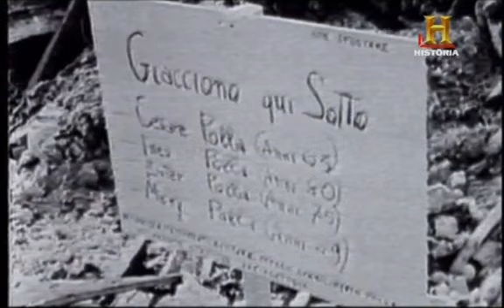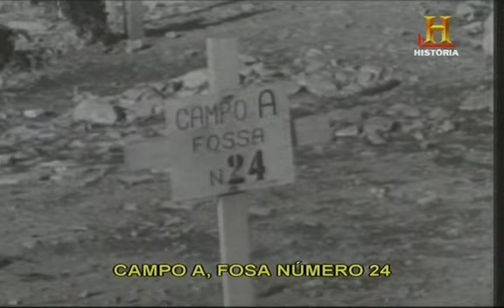Vajont - el coraje de sobrevivir (3/4)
Vajont es la historia de una presa, de 2000 muertos, de mafia! Este, por lo que yo sé, hasta ahora es el unico documental disponible en español.
Espero podais entender algo de la historia; de todas formas no dudais en poneros en contacto conmigo!